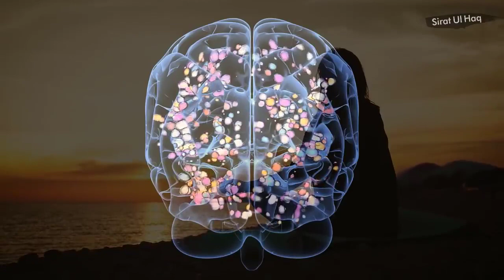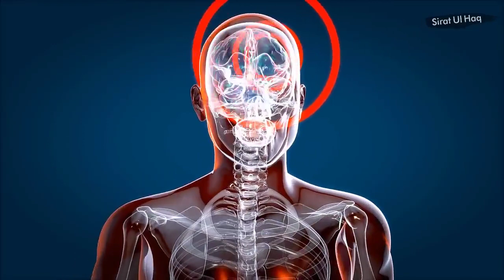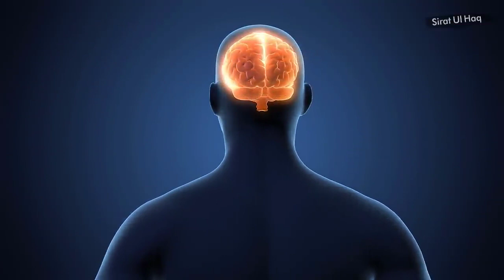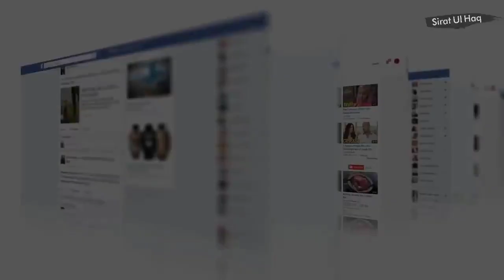Dr Zakir Sahab Main Islam Qabool Karne Aya Hu | Imam Kaaba Bhi Hairan